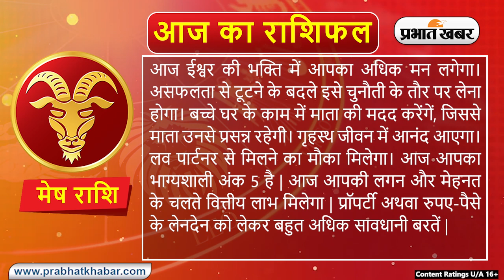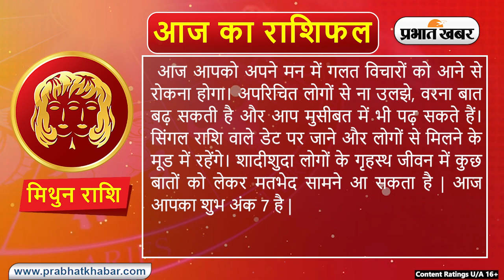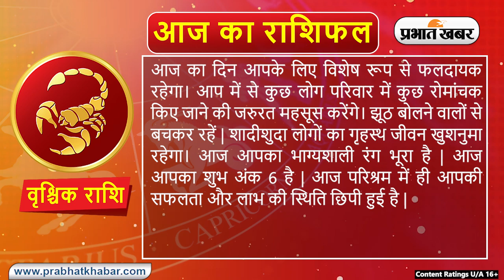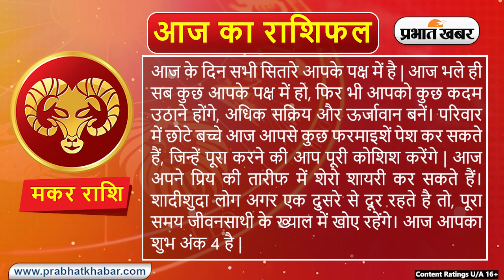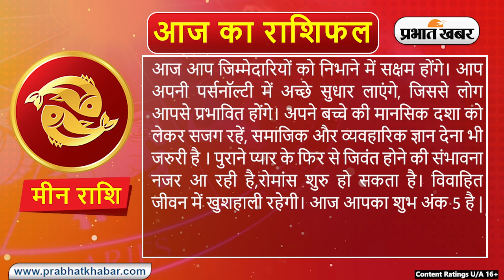Daily Rashifal 29 June, Saturday, Aries से Pisces राशि | कैसा होगा आज का दिन | Daily Astrology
Daily Rashifal 29 June, Saturday: Aries से Pisces राशि के लिए कैसा होगा आज का दिन | Daily Astrology

क्या कहते हैं आपके सितारे, देखें मेष से मीन राशि तक सभी 12 राशियों के लिए कैसा रहेगा आज का दिन I 29 जून , 2024, शनिवार